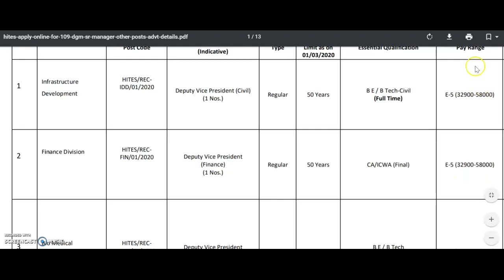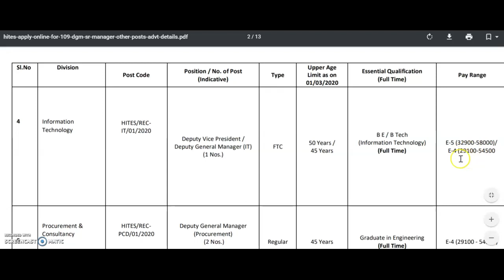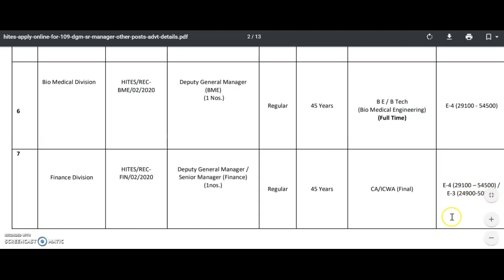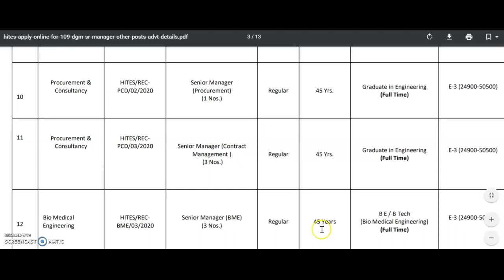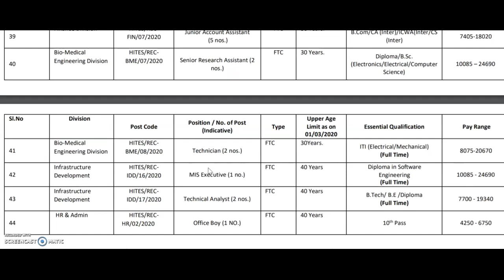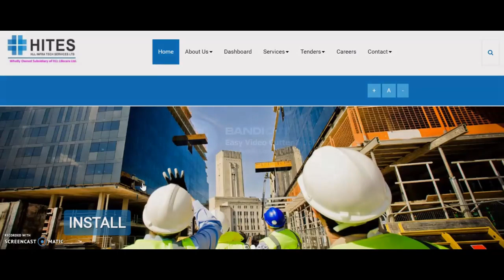govt job karnataka | hll | government job karnataka 2020